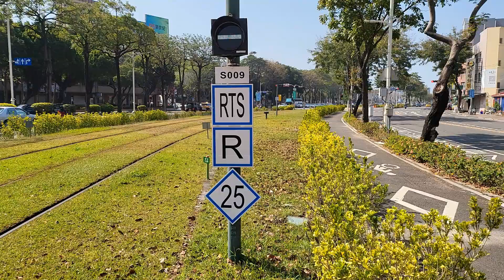高雄駁二特區 Vlog一日遊 輕軌x市集x大港橋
有需要簡體中文字幕請開啟CC
合作請洽哈赫蒙業務部呂經理：